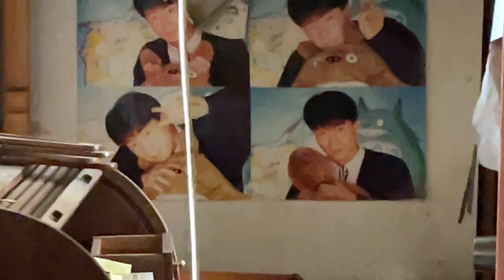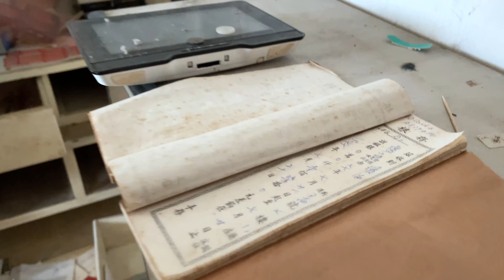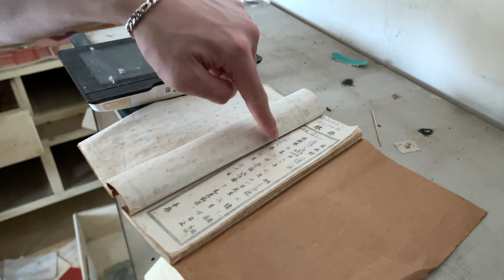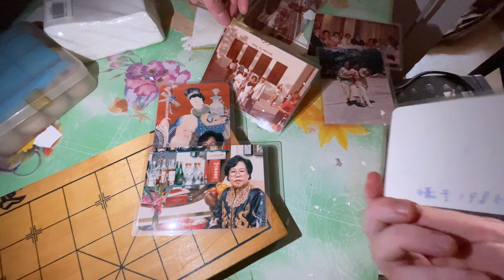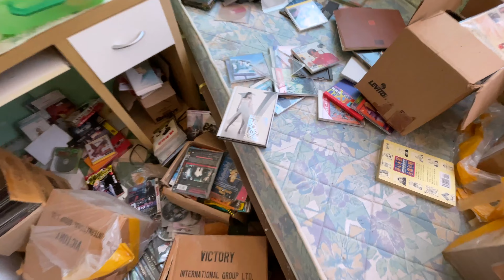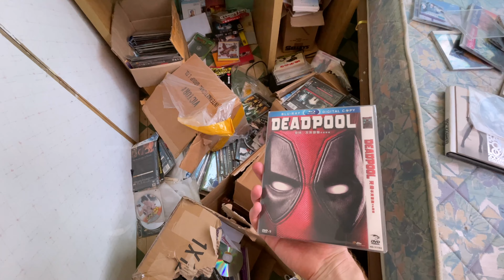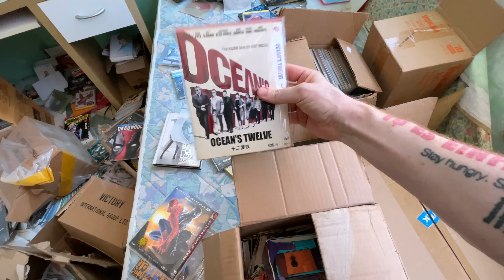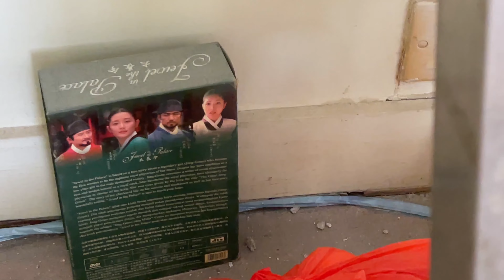Exploring an Abandoned Residential Building - Part 2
In this video, my friend and myself explore the next set of abandoned floors in this old Hong Kong residential block wondering why people just left their apartments in the way they did.

SUPPORT?

Support grants extras!
ENGAGE?

Did you know I also make 5 podcasts?